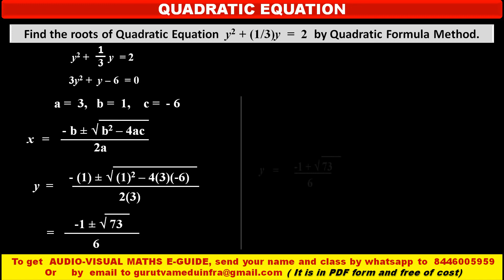2.4.5.FAST TRACK ANSWER, By Quadratic Formula, Find roots of Quadratic Equation y^2 + (1by3)y = 2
For detail explanation,